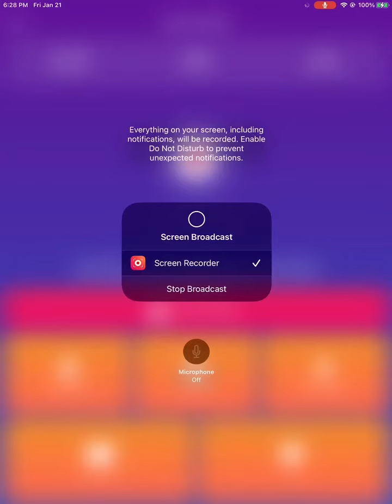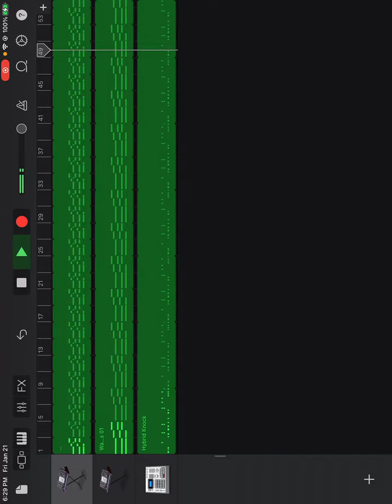We just legend beatz by l mann